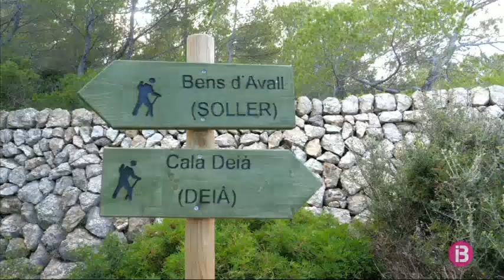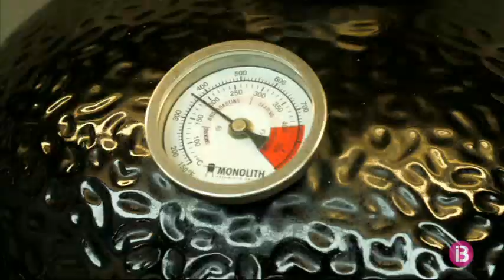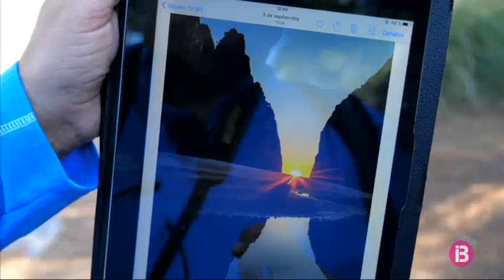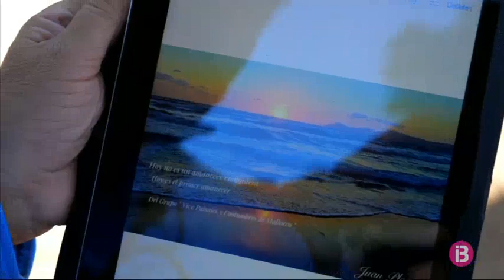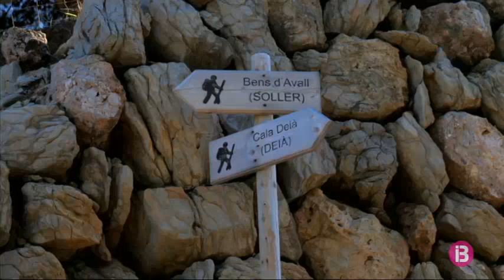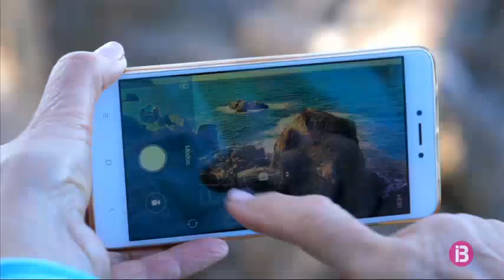Gent de la mar [Cap.174] - Pesca amb Andreu Sureda, navegació i cuina amb dos enamorats de la mar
Avui, en Pedro Carbonell sortirà a pescar cap rojos amb n’Andreu Sureda, capità de la selecció espanyola de pesca submarina. Passaran una jornada ben entretinguda. I faran bones captures.

En Manolo Barahona coneixerà en Jaume Joan i el seu fill Josep, dos enamorats de la mar. Pescaran roquer per sa badia de Pollença. I acabaran cuinant un arròs a bord.

En Tomeu Orell sortirà d’excursió pel camí dels pintors amb una colla d’aficionats a la fotografia i a la natura. Coneixerem a n’en Miquel Reche, un pintor expert en paisatges. I gaudirem d’un entorn fantàstic.

També aprendrem a cuinargambes a la flama amb algues i aire de cítrics.